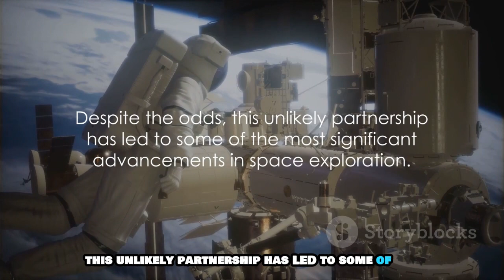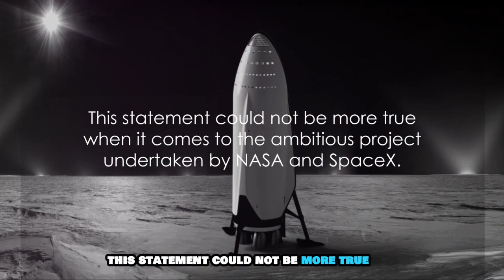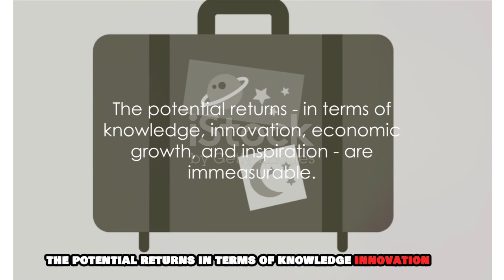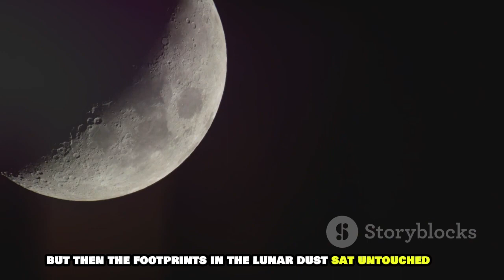Destination the Moon NASA & SpaceX Lunar Mission 2026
The mission, known as "Artemis", aims to bring the first woman and the next man to the Moon, establish a sustainable presence on the lunar surface and in lunar orbit, and lay the foundation for a lunar economy1. The Artemis programme is a NASA-led international space programme supported by half a dozen space agencies and a large number of private companies1 . The Artemis mission is the most robust project for the effective 'colonisation' of the Moon, and over the next decade, Artemis will develop and launch into orbit (or onto the surface of the Moon) all kinds of rovers, robotic landers, satellites, and other space vehicles.

The most important chapters of this video to access these chapters just click on the blue area of each time zone

00:00 A new era in space exploration

01:36 The search for water

03:30 Starship and mission

05:23 The Universe of Possibilities

Enlace de Amazon

GoTranscript

Pectory A.I.